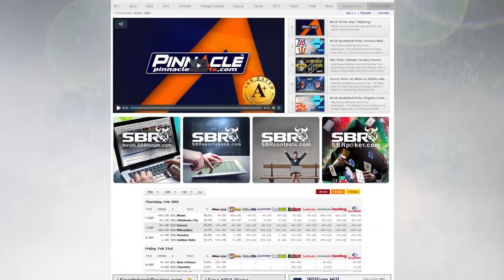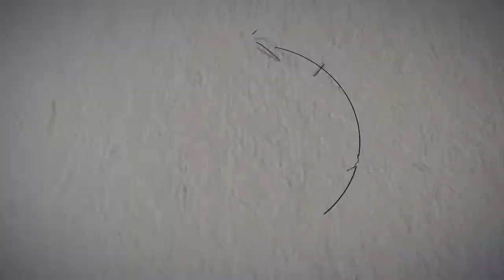2014 MLB Previews: Improvements On Offense For Texas Rangers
- The Texas Rangers are shaping up to be a team with a relatively powerful offense, but questionable pitching, for 2014.